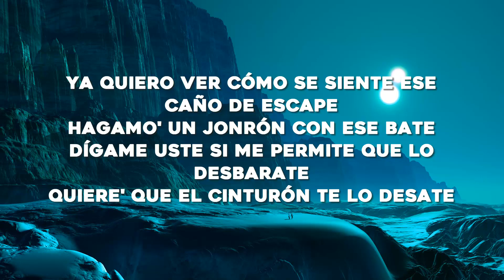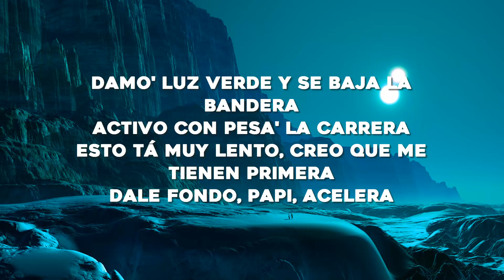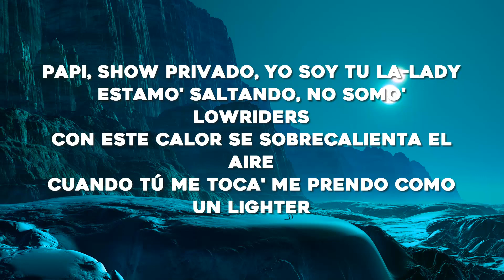Maria Becerra - Automático (Letra/Lyrics)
2022, baby
Retumba la bocina
¿Quién llegó?